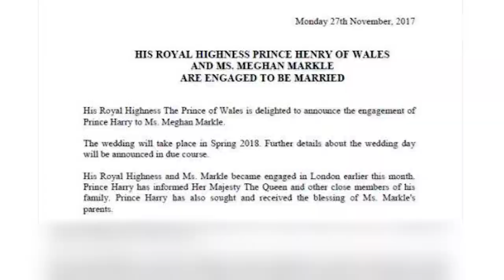Markle says targeting her race is 'disheartening'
Prince Harry's fiancé Meghan Markle tells the BBC she thinks it's 'disheartening' and a 'shame' that there has been scrunity about her race. Markle's father is white and her mother, African-American.